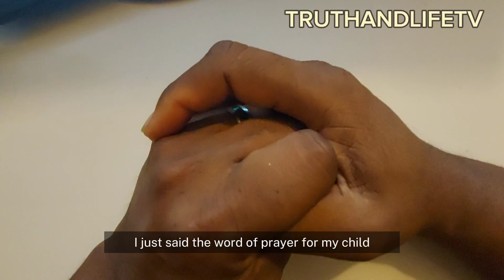11 WAYS GOD SPEAKS TO US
Here are 11 ways GOD speaks to us.
In this thought-provoking video, we explore the myriad ways in which God communicates with us. Discover the profound and personal methods through which divine guidance and inspiration manifest in our lives. GOD speaks to us in diverse ways.